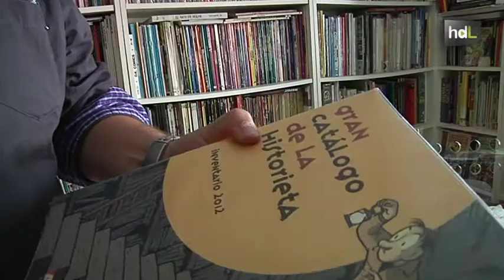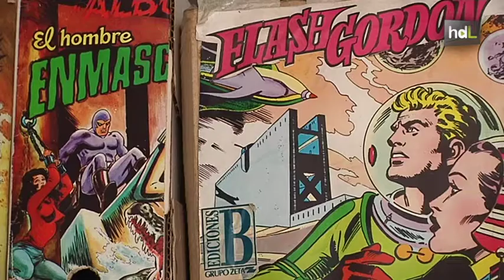HDL Una asociación sevillana publica el primer catálogo de la historia del cómic en España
Se publica el primer 'Gran catálogo de la historieta'. Una obra de consulta que recoge los tebeos editados entre 1880 y 2012. Un minucioso trabajo de la Asociación Cultural Tebeosfera, con sede en Sevilla y en constante ampliación. En su web, casi veinte de los mayores coleccionistas del país han recopilado sus archivos para ponerlos al servicio de quien quiera consultarlo. Algunos incluso digitalizados para rescatar y conservar la memoria de la historieta y el humor gráfico de nuestro país. Más de 15.000 títulos ordenados por autores participantes, temáticas y géneros, país de procedencia de la obra original, números de ISBN...etc